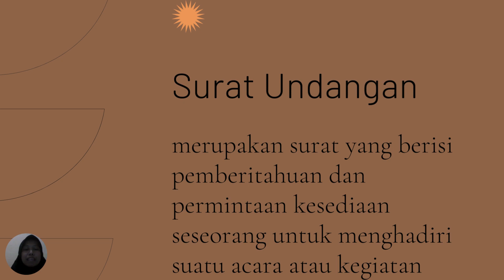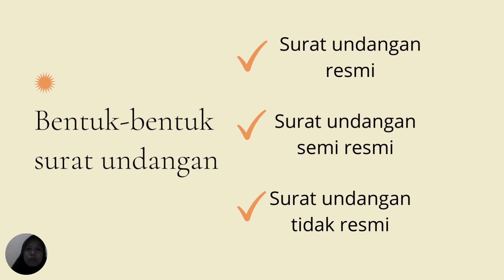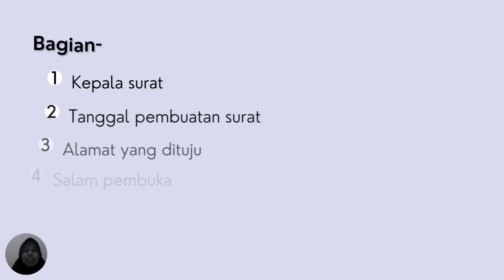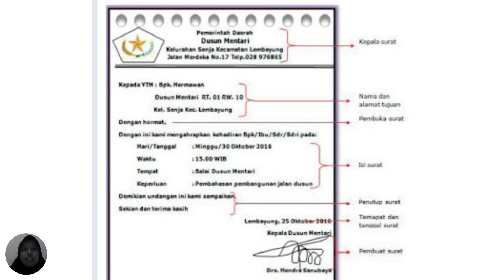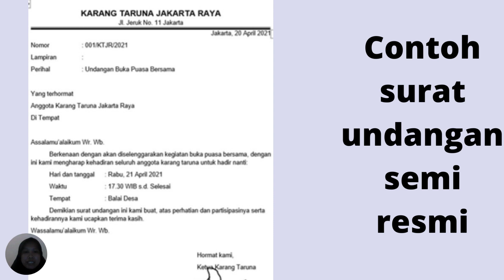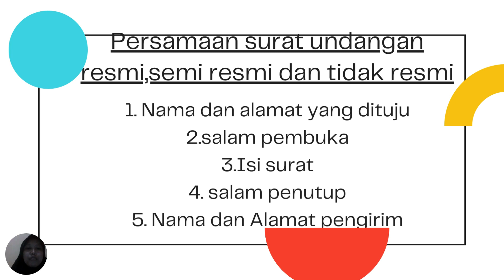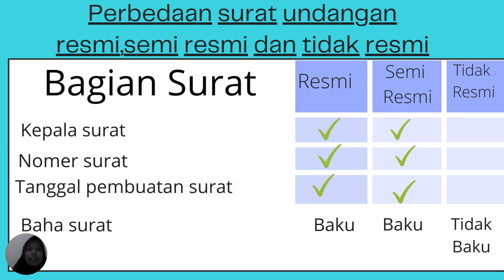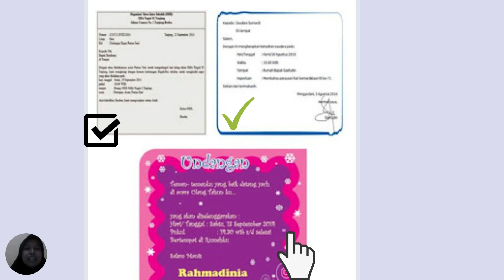Jangan Salah! Ketahui ini Sebelum Mengirim Surat Undangan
Video Pembelajaran
Materi Surat Undangan
Kelas 5
Dibuat oleh: BAIQ OKTAMI SAPITRI, S.Pd
Asal Instansi: SDN 1 Buwun Sejati, Lombok Barat, NTB